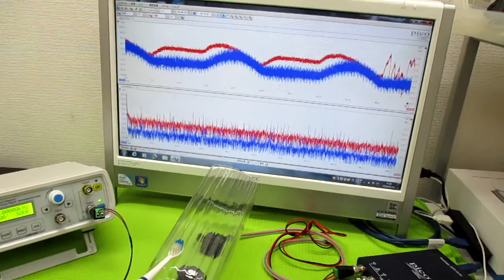音と超音波の組み合わせ技術 ultrasonic-labo